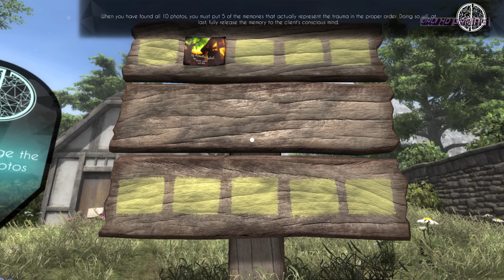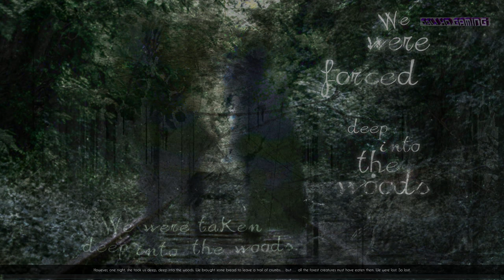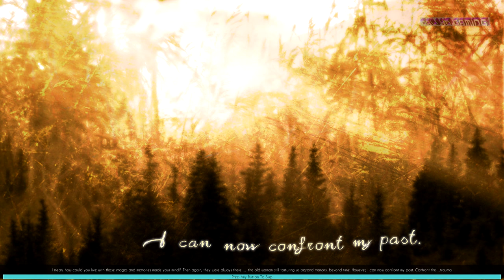Nevermind PC UltraHD 4K Gameplay 60fps 2160p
Nevermind
Developer: Flying Mollusk
Publisher: Flying Mollusk
Genre: Adventure, Indie
Release Date: 29 Sep, 2015
Platform: Windows Mac OS X
Mode: Single-player

Nevermind is a biofeedback-enhanced adventure game that takes you into the dark and surreal world within the subconscious minds of psychological trauma victims.

As you explore twisted labyrinths and solve the puzzles of the mind, an (optional) biofeedback sensor will monitor your feelings of fear and anxiety with each passing moment. If you let your fears get the best of you, the game becomes harder. If you’re able to calm yourself in the face of terror, the game will be more forgiving.

Nevermind currently contains 3 “Clients” (levels), totalling on average to about 3-4 hours of gameplay (not including secrets and optional content). We hope to be able to provide even more clients in future updates, depending on the success of the current version. All proceeds go directly into creating more content for the game.

Nevermind’s goal is to create an unforgettable gameplay experience that can help teach you to be more aware of your unique internal responses to stressful situations. If you can learn to control your feelings of stress and anxiety within the disturbing realm of Nevermind, just imagine what you can do when it comes to those inevitable stressful moments in the real world…
Features:
- A one-of-a-kind horror game that can sense your feelings of fear - creating an experience unlike anything you've played before
- A hauntingly surreal interpretation of psychological trauma
- Unravel the mystery of each patient's buried trauma, exploring darkly beautiful landscapes, solving puzzles, and unearthing clues along the way
- If played with a biofeedback sensor, Nevermind challenges you to stay calm in the face of stressful scenarios, helping equip you with the tools to manage stress and anxiety in everyday life

Minimum System Requirements:
OS: Windows 8 (64-bit)
Processor: i5 5000 series @1.6 Ghz
Memory: 4 GB RAM
Graphics: Intel Iris Pro Graphics 5200
DirectX: Version 11
Hard Drive: 5 GB available space
Additional Notes: Familiarity with WASD controls is encouraged. Nevermind is playable on Windows 7, though it is not fully supported (e.g., ANT+ and Bluetooth sensor devices will not work on Win7). RealSense™ functions are operational on min spec machines, however RealSense™ heart rate detection may not work on some low/min spec machines. For best results with RealSense™ heart rate detection, play Nevermind on machines with NVIDIA GeForce GTX 800 series graphics cards or better and processors with speeds of 2.50 Ghz or better.

Recommended System Requirements :
OS: Windows 8.1 (64-bit)
Processor: i7 4790 @3.6 Ghz
Memory: 8 GB RAM
Graphics: GeForce GTX 750 TI
DirectX: Version 11
Additional Notes: Familiarity with WASD controls is encouraged. Nevermind is playable on Windows 7, though it is not fully supported (e.g., ANT+ and Bluetooth sensor devices will not work on Win7).